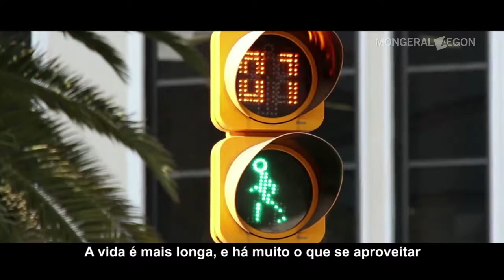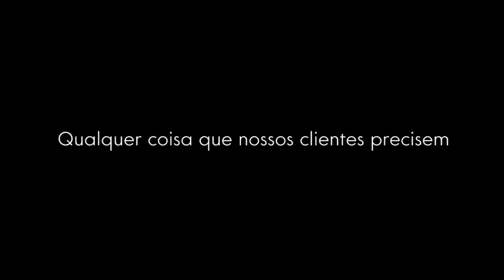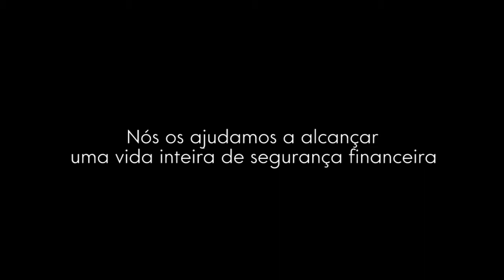O mundo está mudando, as pessoas estão mudando, a Mongeral Aegon está mudando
Novas demandas, novos cenários, novas oportunidades. A vida muda e a Mongeral Aegon muda com você.
Somos um grupo internacional presente em mais de 20 países. No Brasil, oferecemos soluções de seguro de vida e previdência.